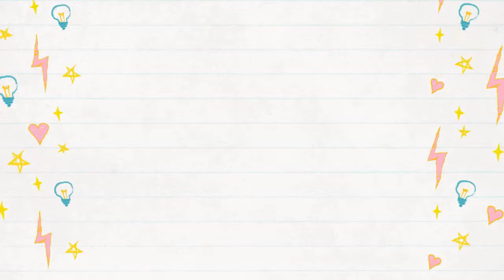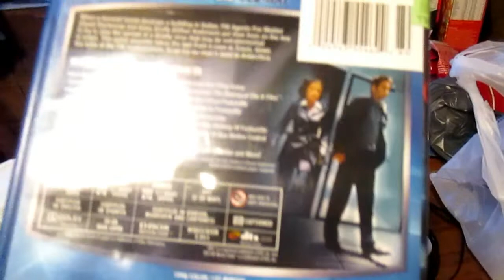Trying the Arbynator! Do We Like It?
We go to Cheboygan and try to new Arbynator sandwich at Arby's!  Was it good?  Find out!  Plus, we go to Walmart and Goodwill and do a little shopping!